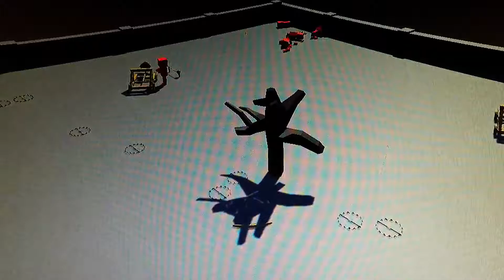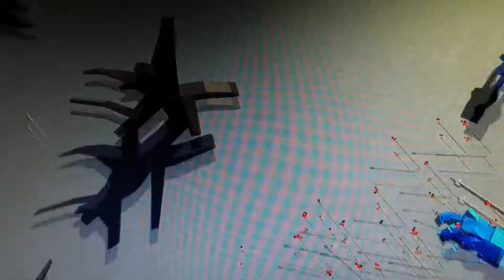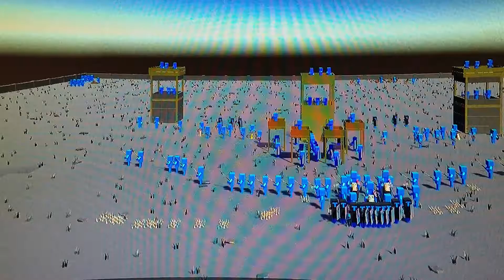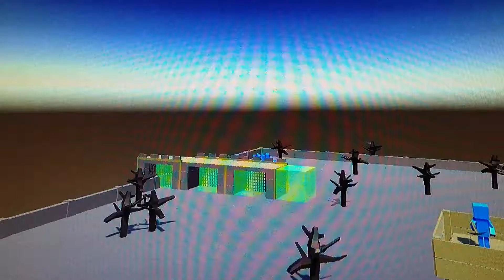ANCIENT WARFARE PART 1